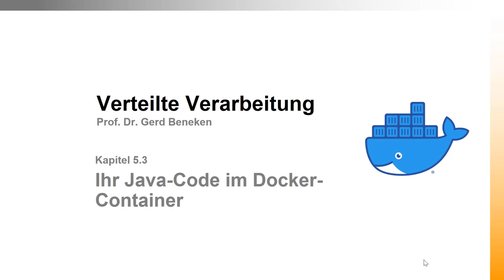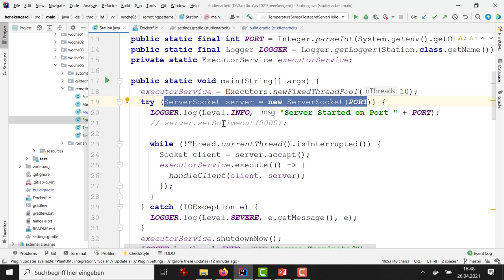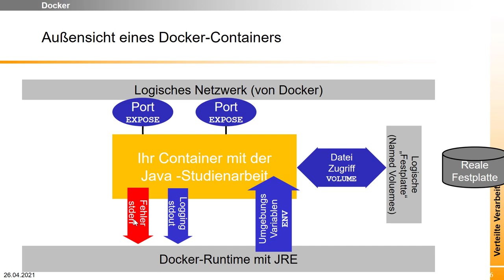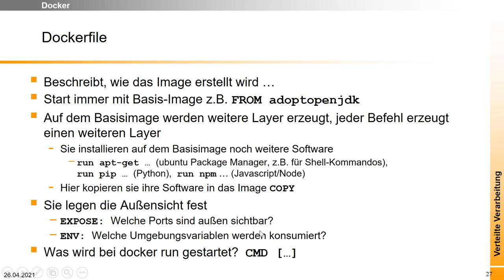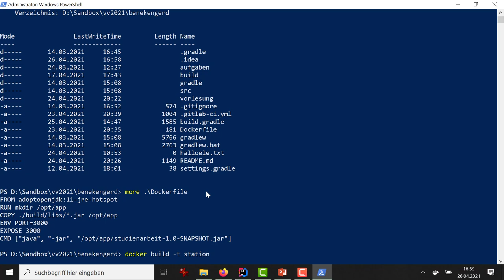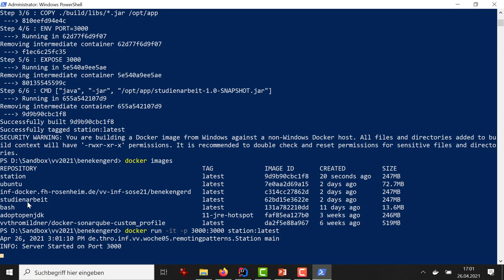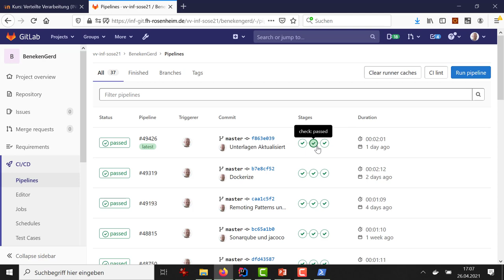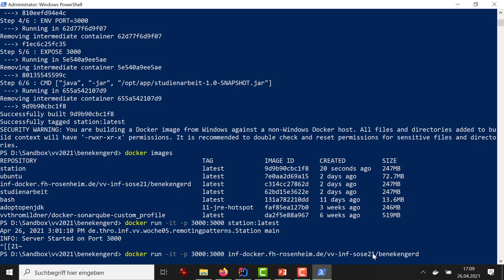Docker Images mit Java und Gitlab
In diesem Video wird ein einfaches Docker-Image erstellt. Darin ist ein Fat-Jar mit einem Java Programm. Wir bauen im Anschluss das Image in der gitlab build-pipeline.